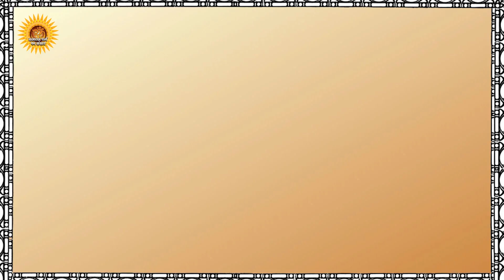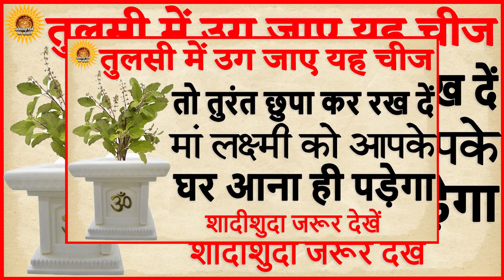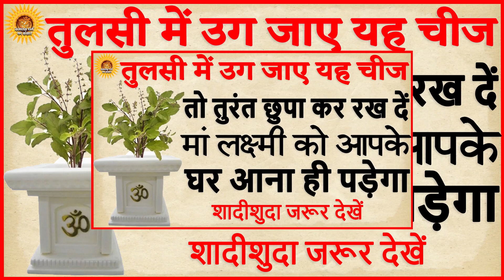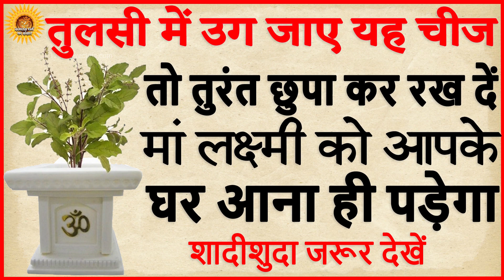तुलसी में उग जाए ये एक चीज़ तो छुपा कर रख दे मां लक्ष्मी को आना ही पड़ेगा Vastu Shashtra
Title -- तुलसी में उग जाए ये एक चीज़ तो छुपा कर रख दे मां लक्ष्मी को आना ही पड़ेगा Vastu Shashtra

Tulsi mantra| Tulsi Pooja Tulsi Shashtra वास्तु शास्त्र Vastu Shashtra, Jyotish Shashtra, Chanakya Neeti Motivational | Chanakya Niti in Hindi | Satta Sanatan Inspiration